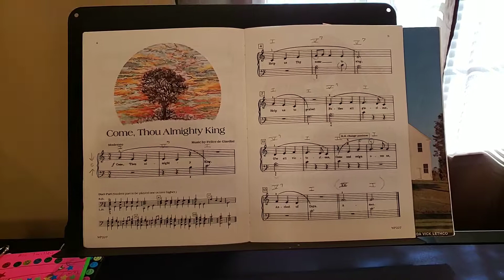Come, thou Almighty king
Bastien popular hymns level 1 CMaj